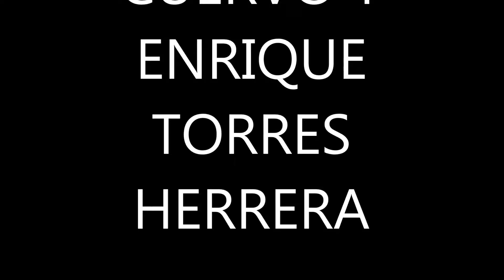26 JUL 2021 AL 27 TUXPAN CON EDY, FITO, KIKE